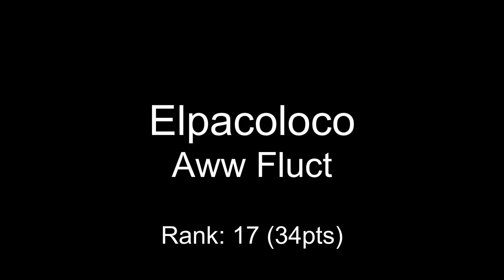One Hour Compo - January 08, 2000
mod_shrine One Hour Compo - January 08, 2000

00:00 Elpacoloco - Aww Fluct
01:33 Nevermore - My Song (tm) v2.02 BETA
03:38 dUti - what does it matter?
05:24 Thrasher - The Evil Burrito
07:51 Glutz - a rock and a fraggle plaz
08:49 Saij-Lyn - Crazy Underground Trolls
10:25 Zan - March Through Nowhere
12:24 CrazyE - Party For Funk
15:21 ScarJT - sneakers
16:54 sndsystem - slowmotion
18:22 ArcticFox - Oriental Heights
19:42 Distortion - Bad Karma
21:57 Zathras - sad planet overworld
23:45 LaSombrA - Sweet Teachings
25:15 Solo - Crack Skank
26:37 LtPhoenix - Mysts of Jazz
28:10 Reduz - House of the Priest